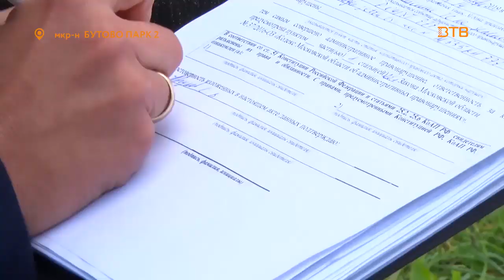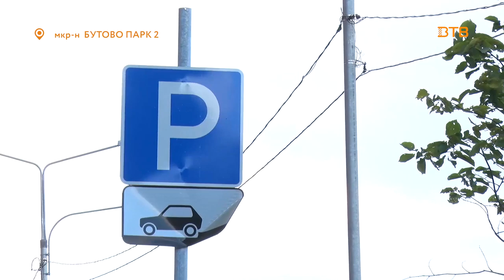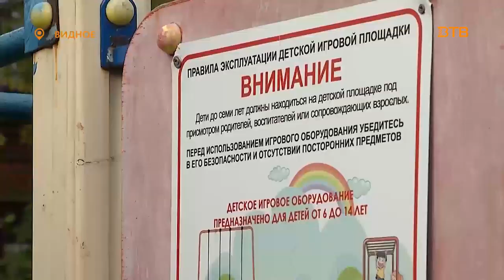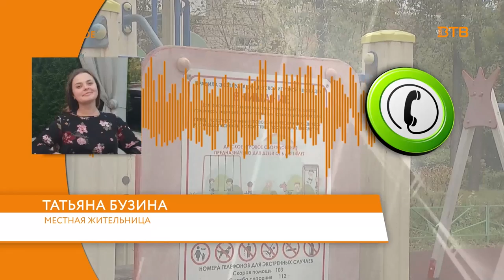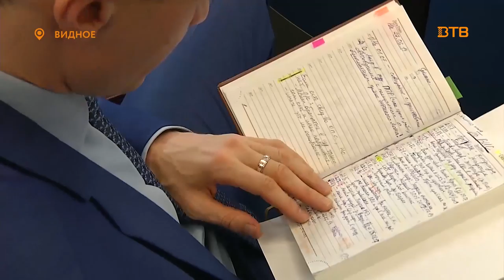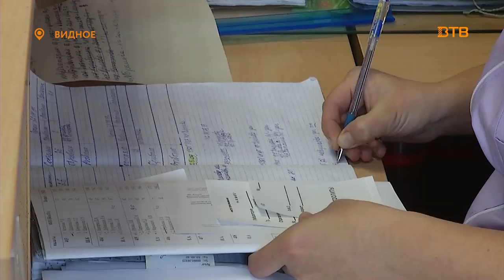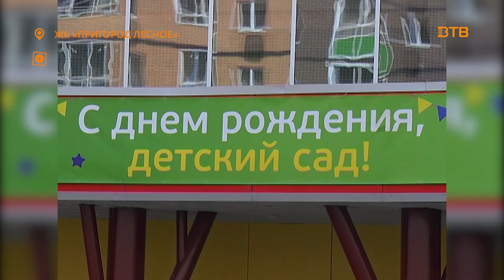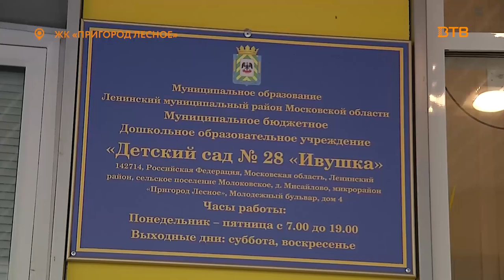Новости телеканала Видное-ТВ (24.09.2019 - вторник)